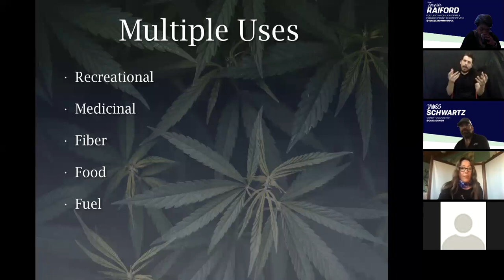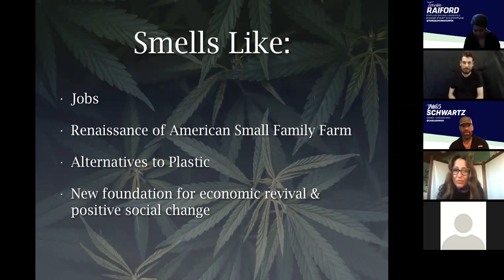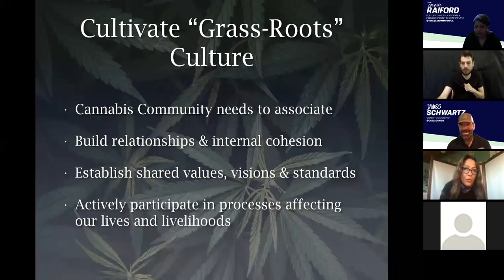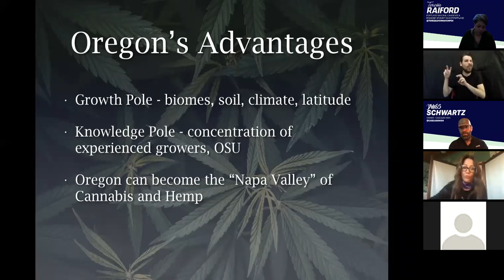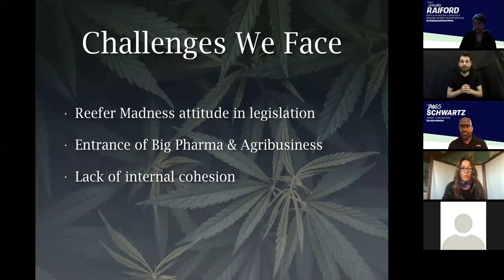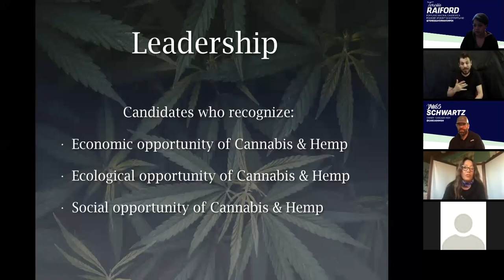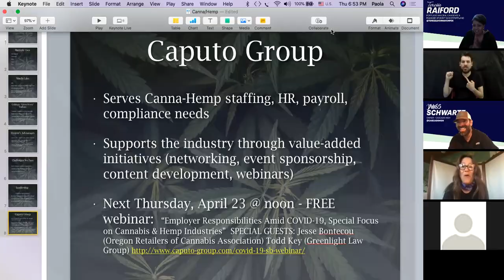A Primary Discussion on Portland Cannabis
On April 16th Industry leaders connected online during the Covid19 pandemic to discuss the state of Portland cannabis.

 The collective focus on human rights and social change to develop political strategy was exciting.  I believe that having direct access to this information from the credible sources in this group allows our team to develop the framework for moving Portland forward.

In my first four years as Mayor, if elected I believe that our first steps will shape policy for communities throughout Oregon who want their dollars to sustain housing, transportation and infrastructure; to produce jobs and save lives through health programming and treatment services.  I’m excited about the intersections of health professionals, political junkies, community organizers and business owners on our first ever Primary Discussion.

Thank you to our growing list of cannabis industry supporters: James Schwartz of Cascade High, Tokeativity, Doctors Knox, Diversify Portland, Hood Collective Films, The Caputo Group, Oregon Norml and many more.

We are asking viewers to respond to this discussion and we would love to have your feedback.  It's important to me to get the takeaways of everyone who attended as well as receive directives on things I should be acknowledging or following up on.

Please also take a moment to check out the TeressaRaifordForMayor.com website and especially The People’s Platform.

- Teressa Raiford